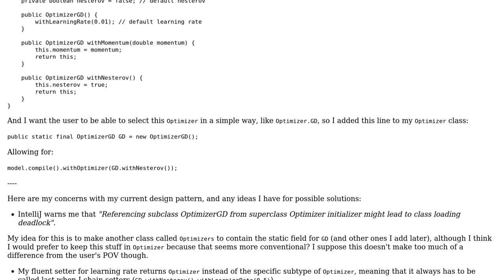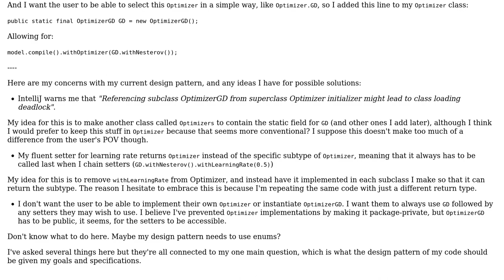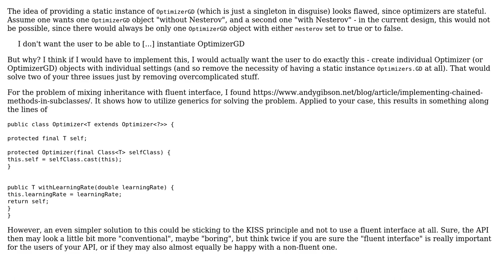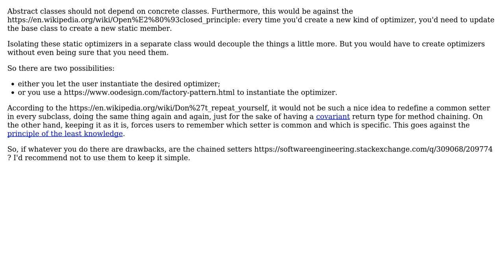Software Engineering: Design pattern for static fields of a subclass (2 Solutions!!)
Software Engineering: Design pattern for static fields of a subclass

With thanks & praise to God, and with thanks to the many people who have made this project possible! | Content (except music & images) licensed under CC BY-SA | Music | Images & others | With thanks to user Kartik Chugh user Doc Brown user Christophe and the Stack Exchange Network Trademarks are property of their respective owners. You are responsible for your own actions.